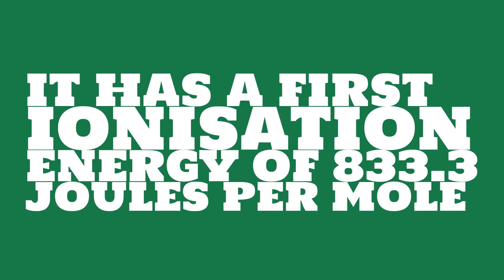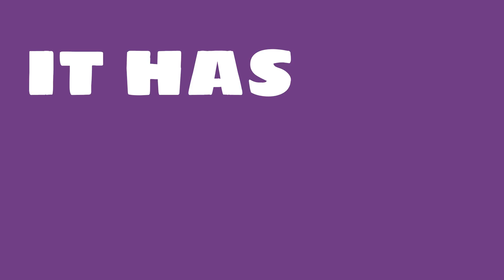What is the density of Antimony?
Watch this video to learn everything you ever wanted to know about Antimony.